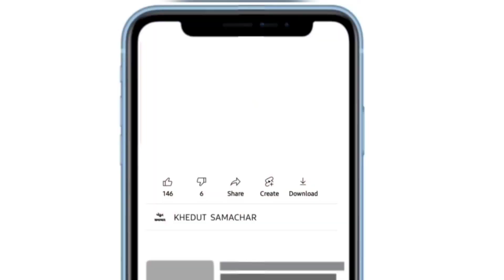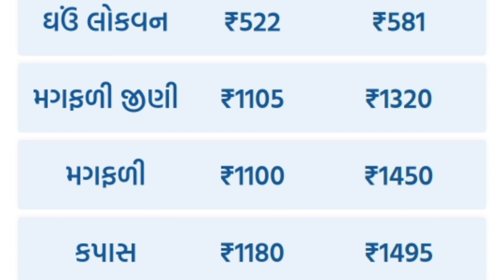commodity prices 12.12.2023 rajkot marketing yard na bhav|saurashtra aajn bajar bhav